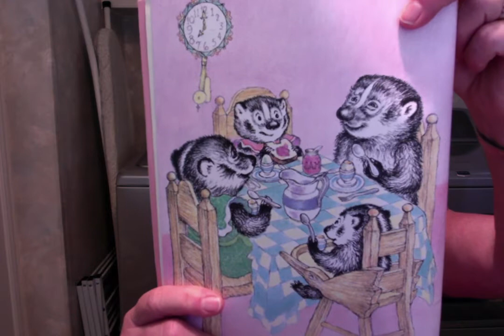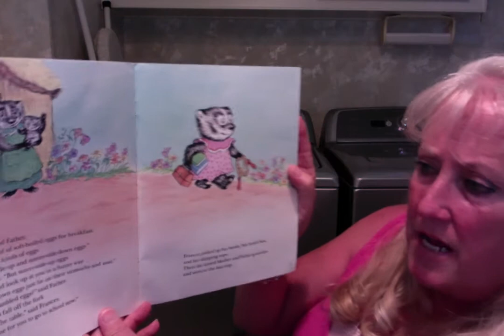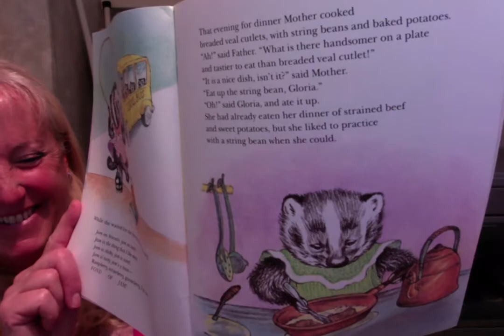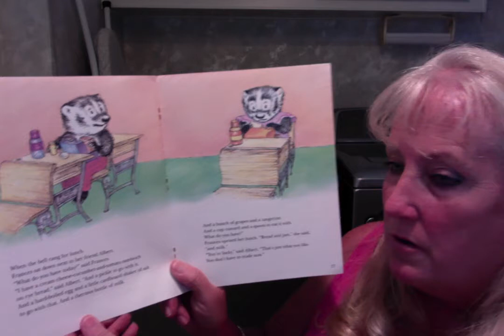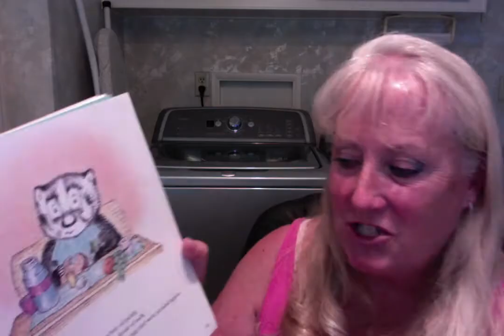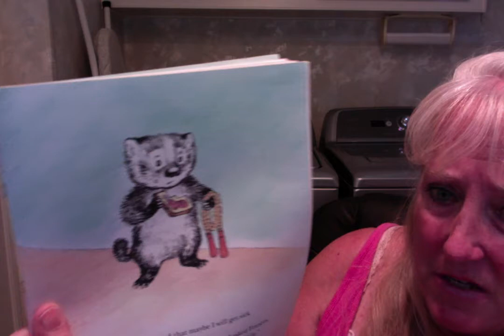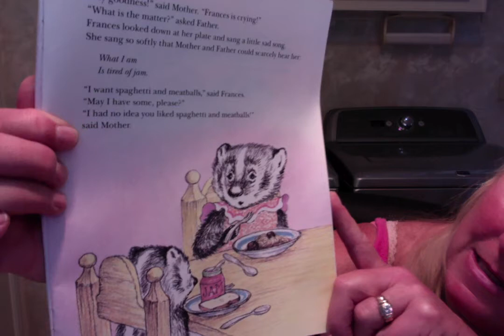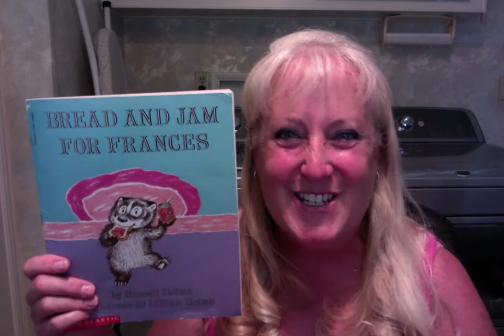Read Aloud Bread and Jam for Frances by Russell Hoban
Second read aloud story to my kindergarten class during the school shutdown of 2020